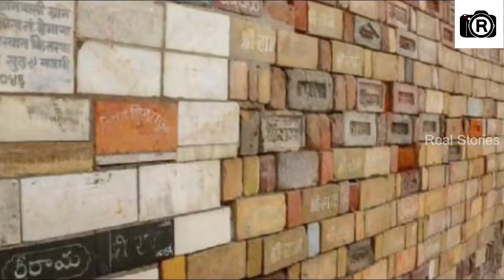అయోధ్య గుంత లోపల నుండి ఏం బయటకు వచ్చిందో చూసి ఒక్కసారిగా కంగుతిన్న ఊరి జనం || Ayodhya Temple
Watch; అయోధ్య గుంత లోపల నుండి ఏం బయటకు వచ్చిందో చూసి ఒక్కసారిగా కంగుతిన్న ఊరి జనం || Ayodhya Temple